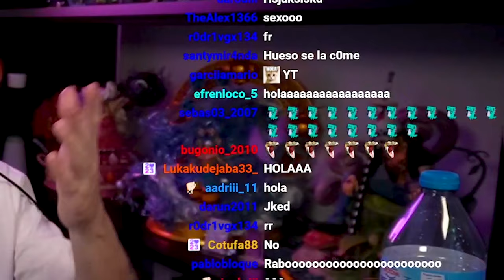ABRO +50 STAR DROPS EN LA NUEVA TEMPORADA